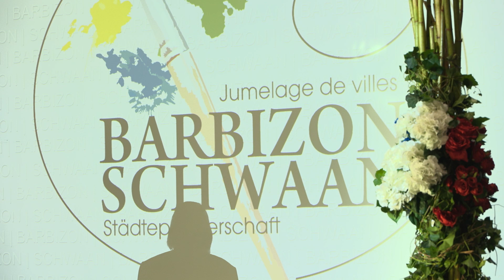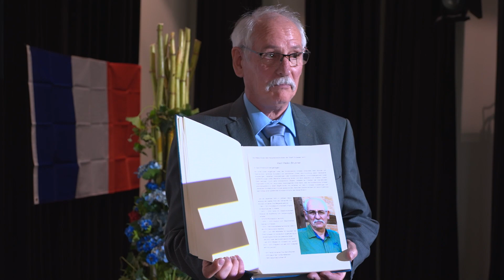20 Jahre Kunstmuseum Schwaan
Rechtzeitig zur Jubiläumsfeier besuchte eine hochkarätige Delegation aus Frankreich das kleine Städtchen.  Und besiegelte die Städtepartnerschaft mit dem weltberühmten Barbizon. Hängen jetzt bald van Goghs und Monets in der Kunstmühle Schwaan?